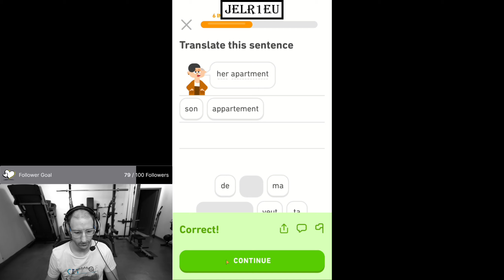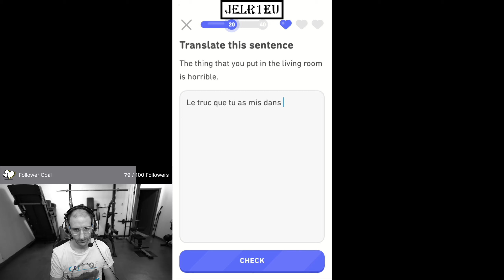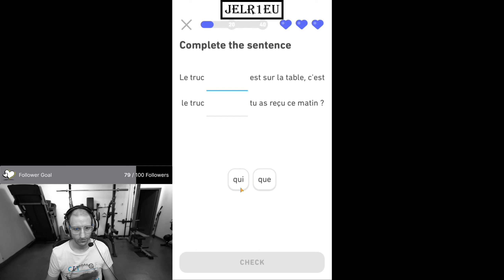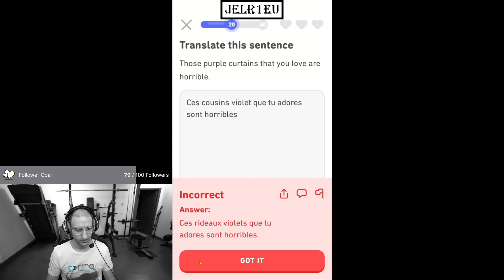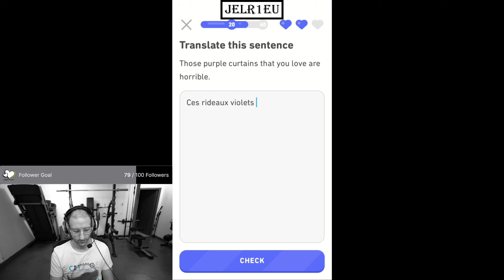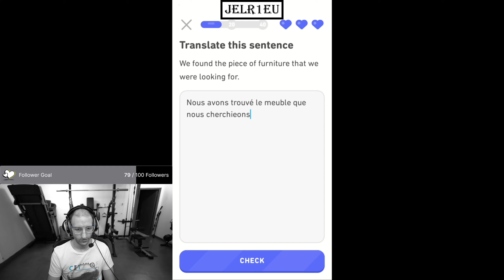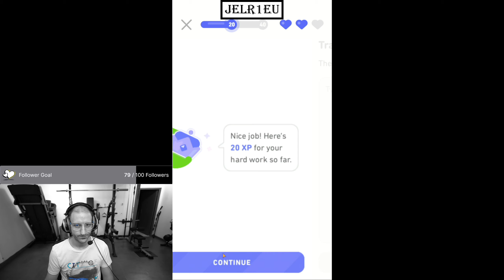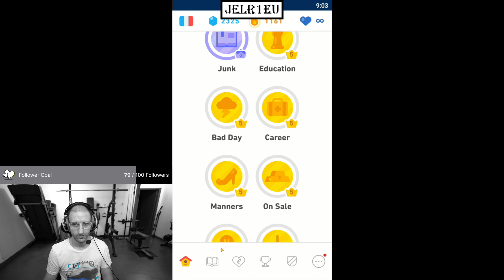Duolingo - English French Learning - Day 1161